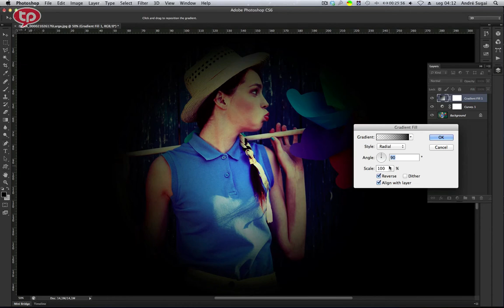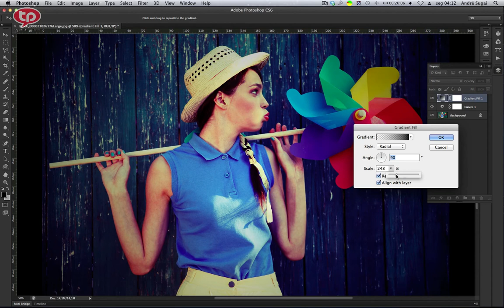Photoshop: Efeito Lomo.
Neste tutorial veremos como criar o efeito lomo usando duas layers de ajuste.